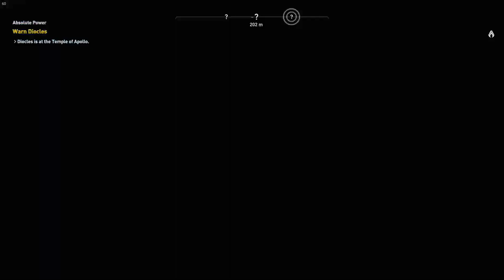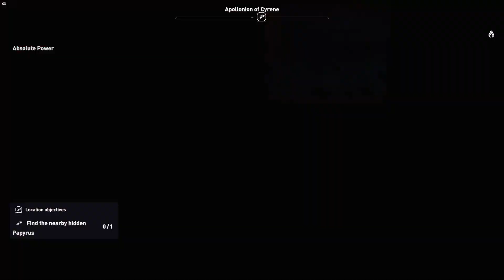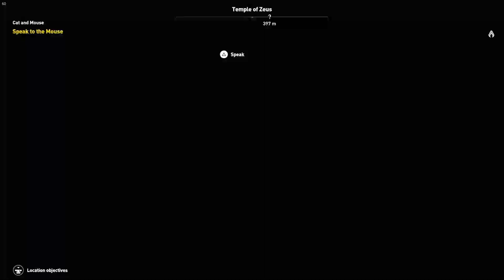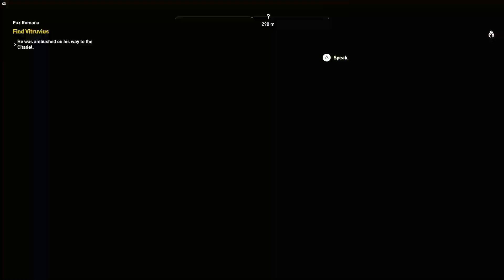Assassin's Creed Origins ENDGAME PC HIGH SETTINGS 60FPS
This video is the endgame part of a whole story let's play gameplay walkthrough series of Assassin's Creed Origins on the PC at 1080p at 60fps in HIGH settings.

SPECS:

16GB HYPER X FURY RAM
ASUS TUF X470 GAMING PLUS
CORSAIR H100X AIO
CORSAIR 650 WATT TXM
ELGATOHD60PRO
1TB SSD M.2 NVME